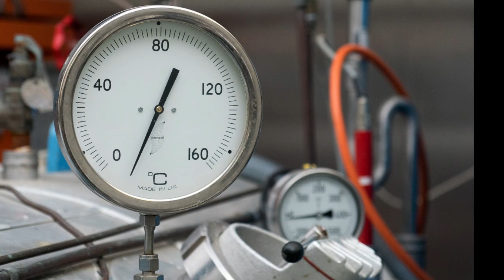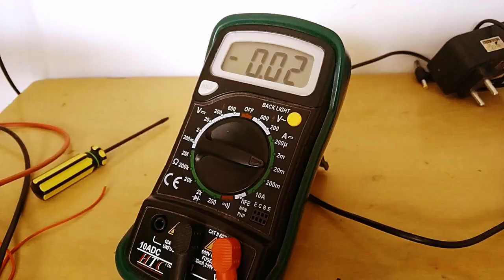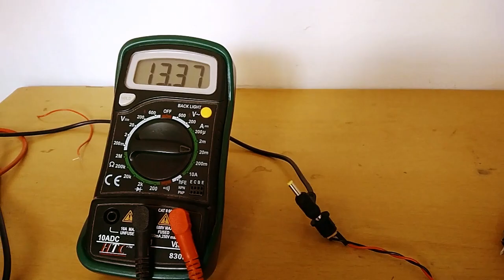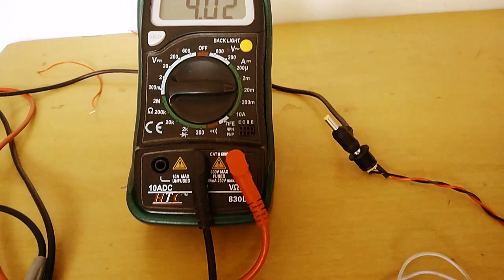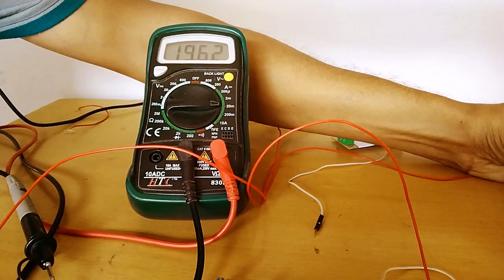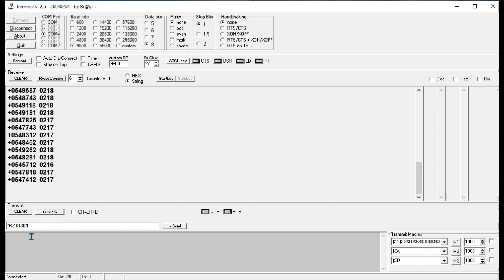4-20mA Signal Sensor Interfacing & Relay Output | इस बोर्ड से current transmitter कैसे connect करे?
This is a Universal Sensor Interfacing Board designed by us. You can connect any sensor like Pressure sensor, Temperature sensor, Flow Sensor, Gas Sensor which gives Output in 4 to 20mA current signal. In this board we have provided one RS45 Communication Port for Monitoring and Calibration of sensor through PC Terminal Software. Four Relays also provided in this board for activating the alarms at different levels. Threshold point can also configure through RS485 Port.
One more important feature of this Universal Sensor Interfacing Board is that, It generates mirror signal of input current in terms of same 4 to 20mA Current.
You can connect 3 wire types 4-20mA transmitter Type Sensor or 2 Wire Power loop Transmitter Type Sensor. There is one LED in current line though which we can get idea about the strength of current signal. If LED is bright it means 20mA current is flowing through it.